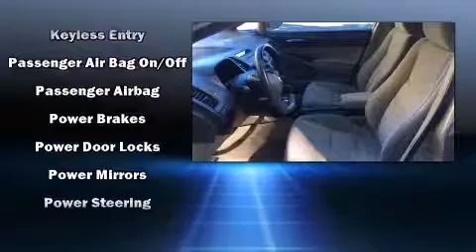2008 Honda Civic LX in Stamford, CT 06902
Subaru Stamford
198 Baxter Ave

Here's a great deal on a 2008 Honda Civic. This 4 door, 5 passenger sedan still has less than 90,000 miles! Smooth gearshifts are achieved thanks to the 1.8 liter 4 cylinder engine, providing a spirited, yet composed ride and drive. Both high fuel economy and flexible performance are assured by the 5 speed automatic transmission. It distinguishes itself from the competition with features such as: 1-touch window functionality, a tachometer, front bucket seats, air conditioning, tilt and telescoping steering wheel, power door mirrors, and cruise control. Honda ensures the safety and security of its passengers with equipment such as: head curtain airbags, front SIDE impact airbags, anti-whiplash front head restraints, a security system, and ABS brakes. We pride ourselves in consistently exceeding our customer's expectations. Please don't hesitate to give us a call.